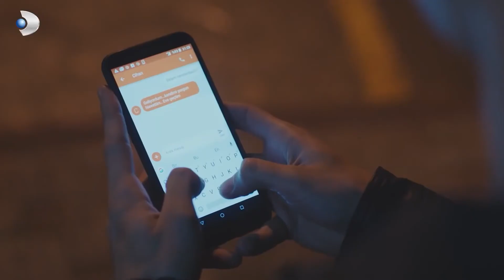Один литр слез - 25 Серия (Русский Дубляж)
(Русский Дубляж)

Джихан — старшеклассница, девушка, полная жизни. Хотя она взволнована университетским экзаменом, который изменит ее жизнь, ей, наконец, удается выиграть университет, который ей нравится. Таким образом, в ее жизни начинается новая пора. Окружение, новые знакомства и любовь...

АКТЕРЫ: Мерт Язычиоглу, Мирай Данер, Огедай Энтиткен, Толга Текин и Санем Челик

Информация:
СЦЕНАРИЙ: Гюль Мерич Озен, Сертач Эргин, Джой Сен, Фея Пост
РЕЖИССЕР: Серхан Шахин